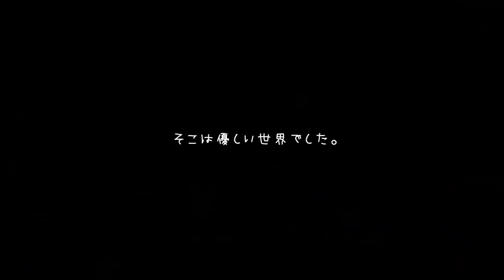【フォートナイト】スイッチでオフ会開いたら大変なことになったｗｗ